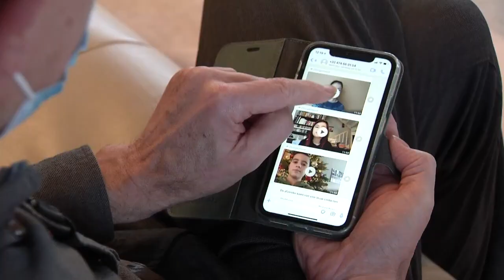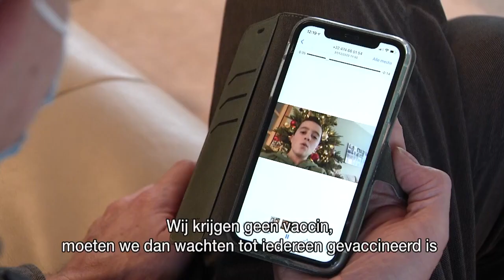Mariam gaat met jullie vragen naar Frank Vandenbroucke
Deze week was het zover: de eerste mensen in ons land kregen een vaccin tegen het coronavirus. En toch moeten we nog even volhouden, want we zijn nog niet af van al die regels en mondmaskers. We hebben gemerkt dat jullie daar veel vragen over hebben. Met die vragen ging Mariam vandaag naar de minister van Volksgezondheid.